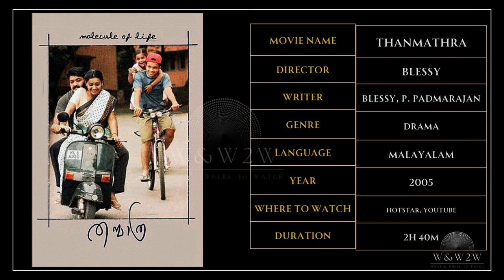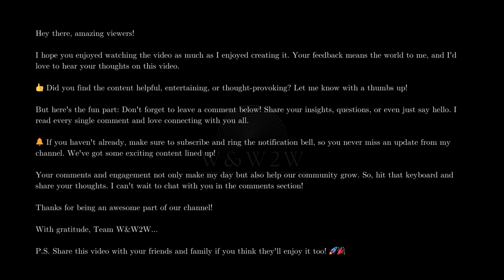Mohanlal - The Complete actor !!!- W&W2W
Only a few of his masterpieces are added in the video. Share your favorite Mohanlal movie in the comments!

🌟 What We Offer:

* Movie Reviews
* Genre Spotlights
* Daily Watchlists
* Viewer Engagement

Streaming Platform Updates: Stay informed about what's new on popular streaming services.

Original song credits:
Movie: Kilukkam
Lyrics: Bichu Thirumala
Singer: MG Sreekumar
Cover credits:
Violin: Shimon Jasmine Rasheed
Piano: Sreerag Dennis
Programming, Arrangements, Mix & Master: Shimon Jasmine Rasheed